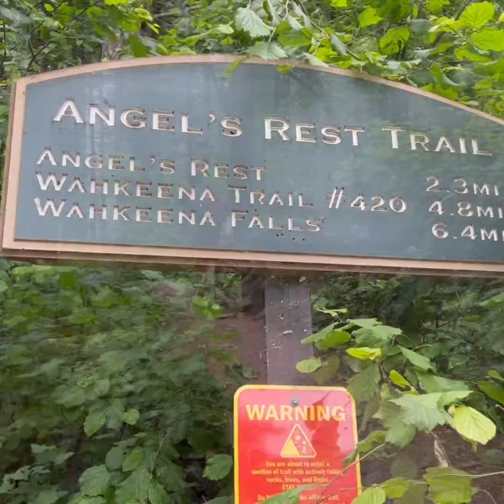Exploring the PNW-Columbia River Gorge and Wenatchee National Forest